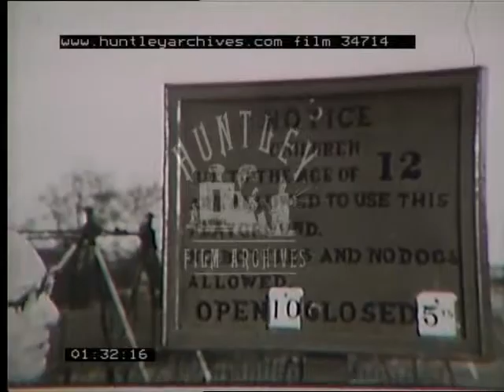Post war housing, 1960's -- Film 34714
Post war housing.
Old terraces contrasted with new tower blocks. City Tower - 40 Basinghall Street in London. New office blocks. Two women walk away from the camera down a suburban pavement, some children are playing. Signs for a playground.
Plus short colour scene of a man mowing his lawn on a housing estate.